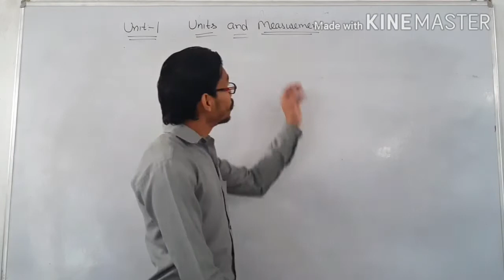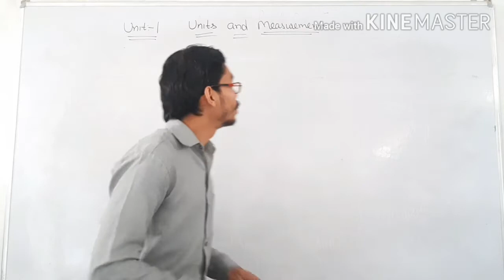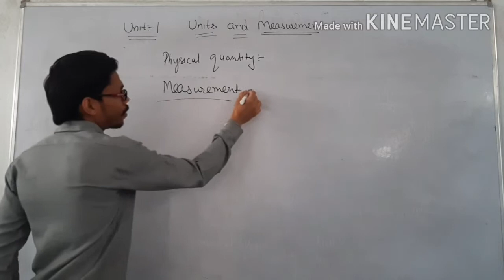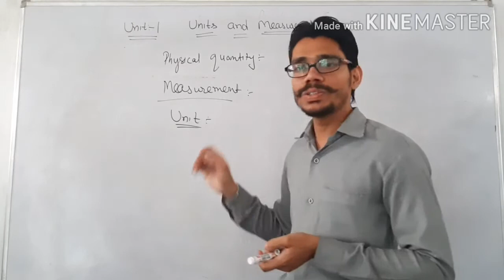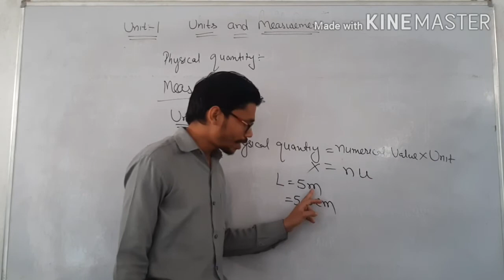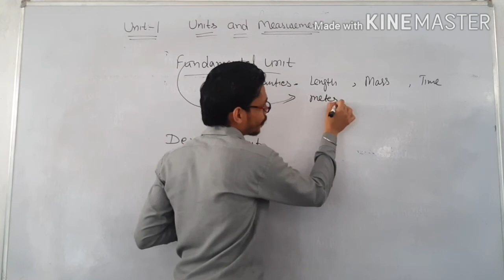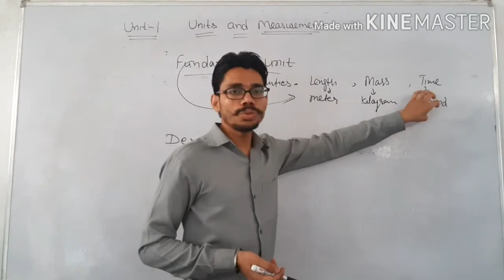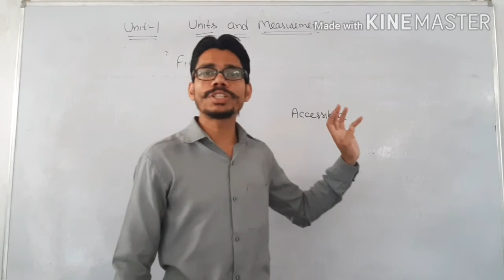Units and measurement - lect. 1